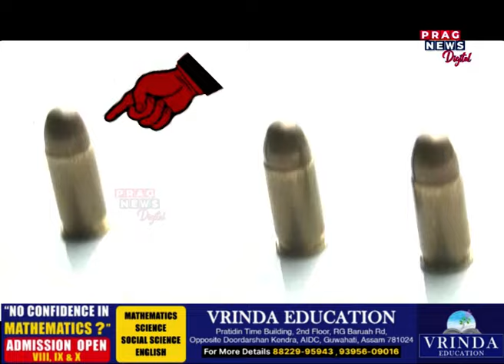Huge cache of arms seized in Assam ahead 3rd phase of LS Polls